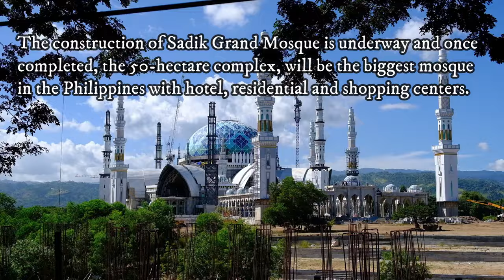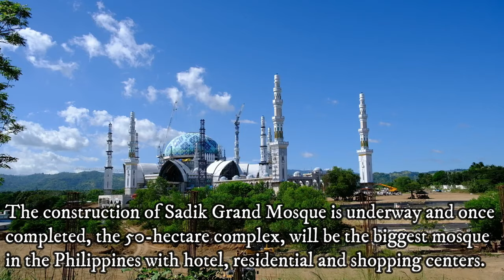Zamboanga City I Walking Tour